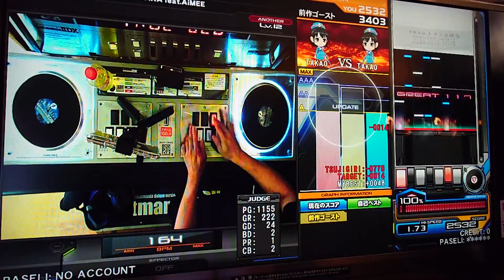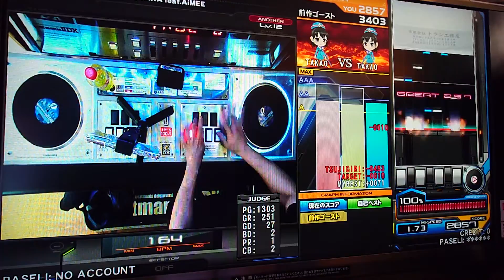beatmaniaIIDX28 BISTROVER - True Blue(SPA)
使用カメラ：Xperia 5II広角
AAA：3393(AAA+18)
OP：RAN＋HARD